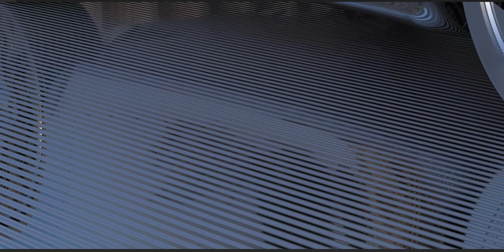In honor of Mr. Shehryar of Dallas, Texas, USA